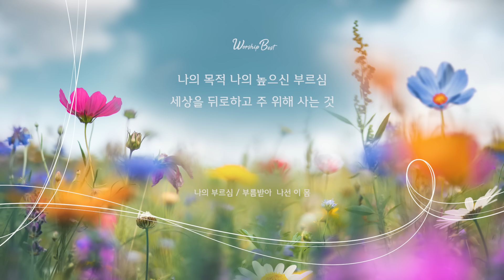오늘 하루도 은혜 가운데 감사하며 CCM BEST 모음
[PLAY LIST]
0:00:00 나의 하나님 by 김형미
0:06:32 임재(하늘의 문을 여소서) by 클래식콰이어
0:10:53 이제는 내가 없고 by 한지원
0:15:29 내 이름 아시죠 by 옹기장이
0:19:52 전심으로 by 신승희
0:26:24 은혜아니면 by 김대환
0:31:30 하나님의 은혜 by 소리엘
0:36:57 나누어요 by 김형미
0:40:45 은혜로다 by 시와그림 김정석
0:46:11 하나님의 세계 by 강중현
0:50:19 그 사랑 by 박상규
0:55:31 그의 생각 BY 소리엘
0:59:58 내 모습 이대로 by 조수아
1:04:44 회복시키소서 by 이요섭
1:09:46 아버지 품으로 by 조은
1:14:55 시간을 뚫고 by 김형미
1:20:18 주님곁으로 날 이끄소서 by 김은현
1:23:37 더 원합니다 by 박상규
1:28:12 나의부르심 / 부름받아 나선이몸 by 박진희